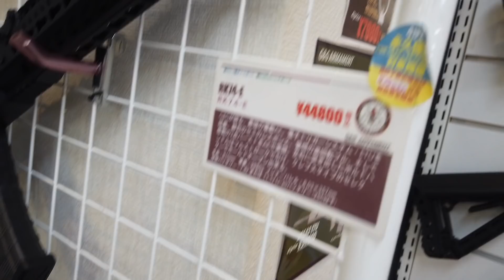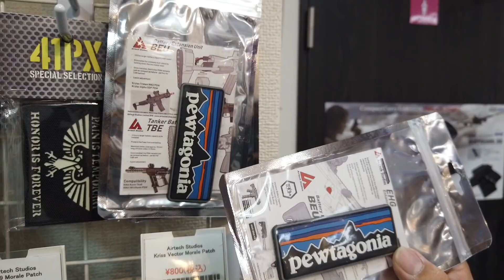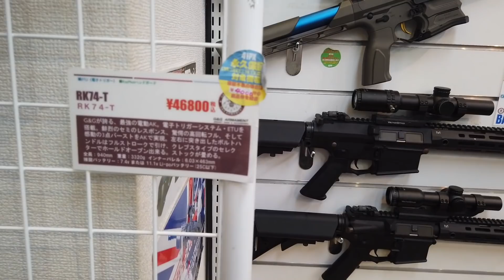おすみママの濃厚接客 Part.4『G&G RK74シリーズ vs Arcturus AK12』貴方が欲しいのはどちらのAK？ [yoshio/VLOG] #505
おすみママの濃厚接客 Part.4『G&G RK74シリーズ vs Arcturus AK12』貴方が欲しいのはどちらのAK？

41PX　WEBサイト

41PX YouTube

"yoshio/VLOG official"のLINE＠はじめました！
お得な情報をお届けしますので、下記のリンクから友だち追加してみてください。

[MUSIC]
•Artist : SmK
•Title :   Hero

Ameba blog

yoshitomi_hagiwara

Filmarks